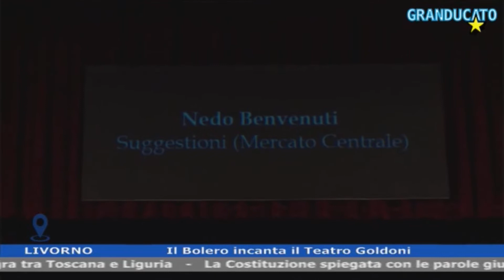Concerto "Bolero" - Servizio TG - Orchestra Congiunta Mascagni-Goldoni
Servizio del TG di GranducatoTV sul concerto "Bolero", tenutosi al Teatro Goldoni di Livorno il 30 aprile 2022.

L'orchestra congiunta del Conservatorio Mascagni e del Teatro Goldoni ha eseguito un repertorio vasto: Brahms, Ravel, Shostakovich, Benvenuti.
La serata si è aperta con il Concerto per pianoforte e orchestra n. 1 op.35 di D. Shostakovich, con la solista Lucrezia Liberati, laureatasi presso il Conservatorio Mascagni.
A seguire nel programma, le danze ungheresi di Brahms e il Bolero di Ravel.